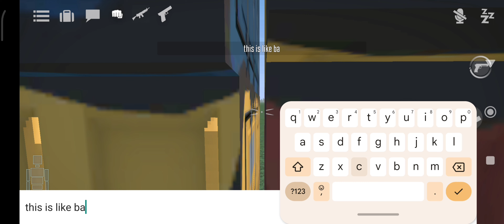Lost man Part 1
someone lost in here..